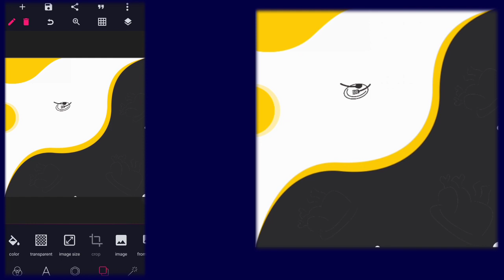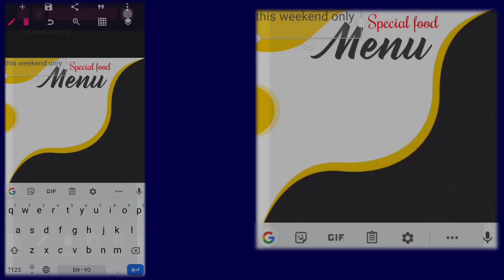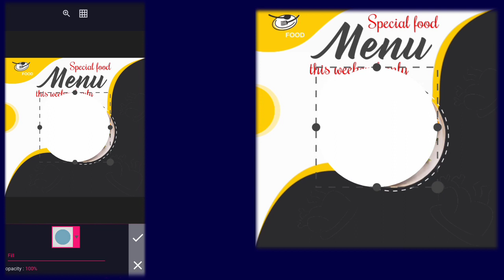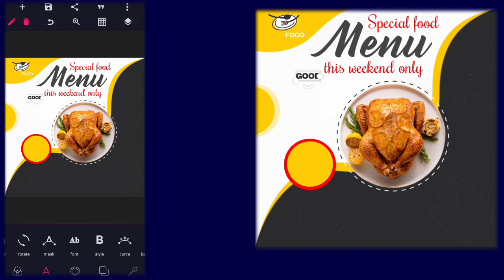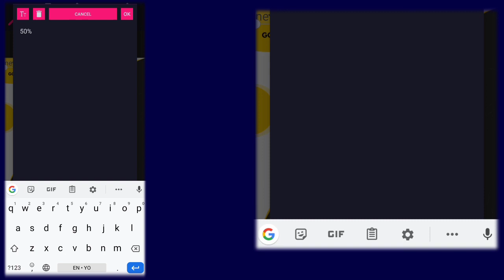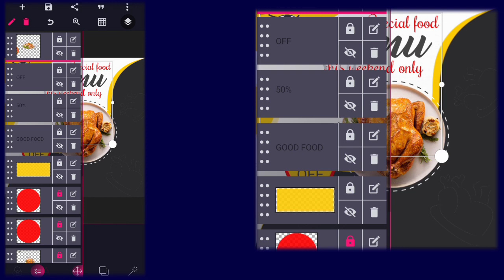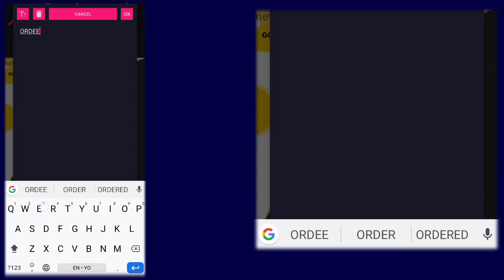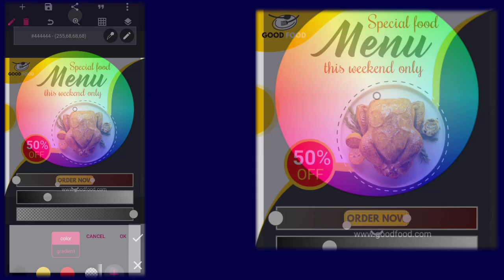How to make fast food flyer tutorial in Pixellab- Instagram food ads flyer design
On this video i will show you how to create Professional flyer | restaurant flyer | restaurant flyer design | food flyer design in pixellab | pixellab tutorial | graphic design

✓ cinzel black font
✓ aleo font
✓ Evogoria font

Stay blessed